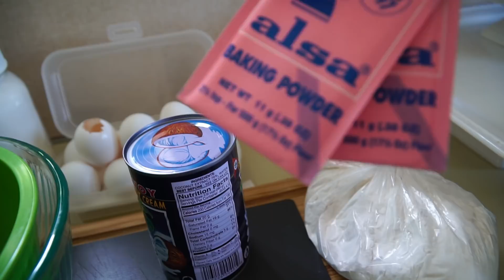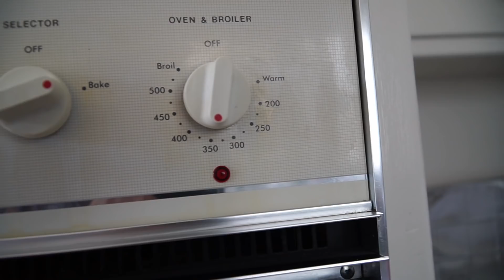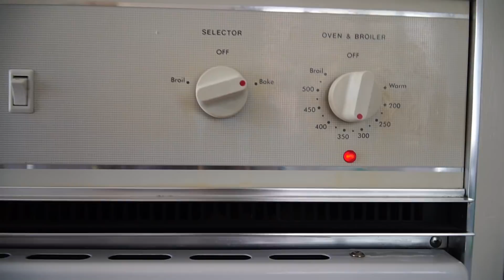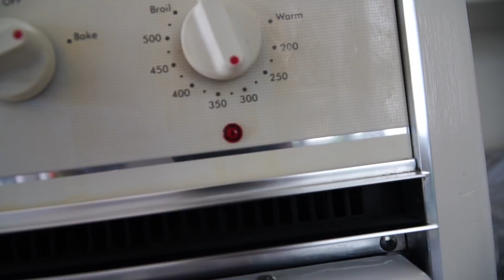Cuộc Sống Mỹ - Chia Sẻ Món Ngon Tuyệt - Bánh Bò Nướng Việt Nam - Video HD